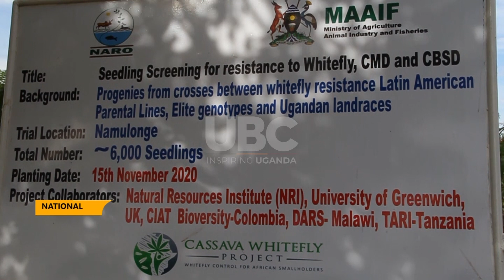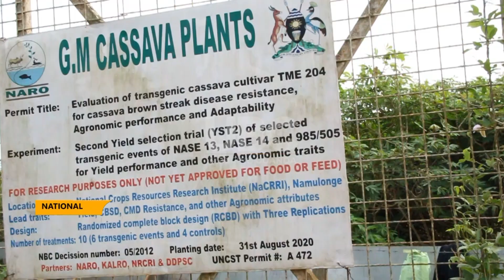Cassava, the white gold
Cassava is the second major staple food crop in Uganda after Bananas and is a source of household income to especially to small holder farmers not only in Uganda, but to millions of people in Sub-saharan Africa.
In Uganda, 74% of farmers grow Cassava and the country produces approximately 5 million Metric tons per year.
However, this important crop is being affected by pests and diseases and this has also impacted negatively on farmers in terms of incomes and food security.
One of the pest’s affecting Cassava is the Whitefly which is a pest but also a vector for Cassava Brown streak disease and cassava Mosaic
As a pest, Whiteflies feed on the undersides of Cassava leaves making them to turn yellow and fall off prematurely and it can lead to 70-100% yield loss.